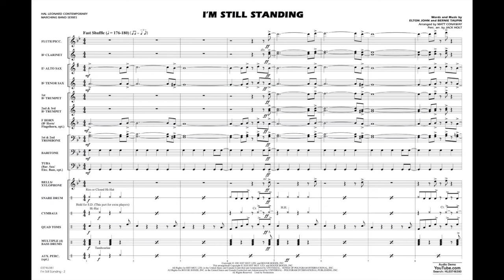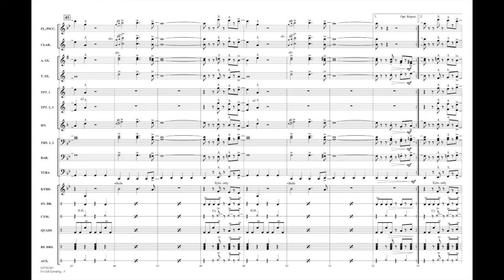I'm Still Standing arranged by Matt Conaway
One of the classic hits from rock icon Elton John, this was recorded in 1983 and remains as popular today as ever. Matt's marching band version features a driving shuffle groove and the familiar uplifting chorus.
HL03746380
HL03746381